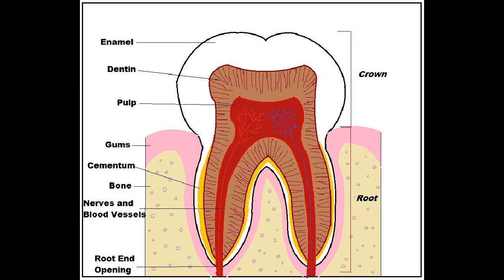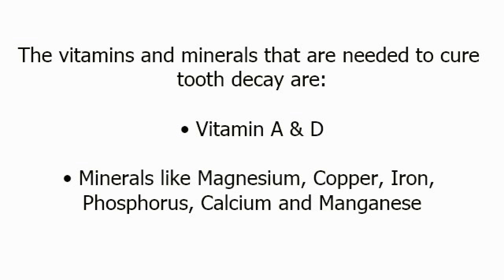Remineralize Teeth - Teeth Can Heal Themselves From Tooth Decay Naturally!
- Teeth can heal themselves from tooth decay naturally, without having to go to the dentist for a painful and expensive drilling and filling. When we remineralize teeth by changing our daily diet, we heal our teeth from cavities, which leads to healthy teeth and gums.